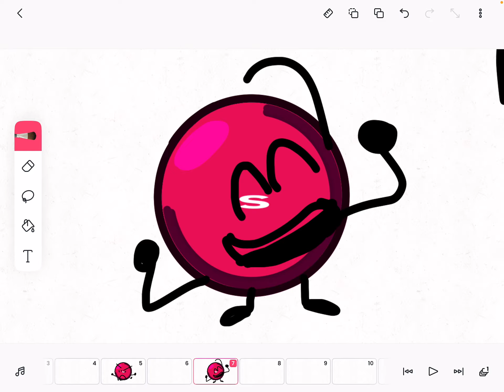Thank you 50 (: